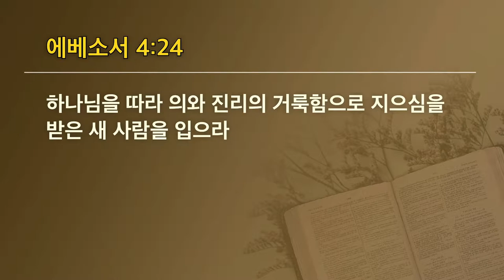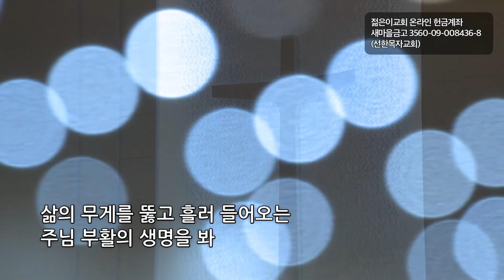[선한목자교회] 젊은이예배설교 2021년 03월 07일 | 예수의 길을 함께 걷자! - 박우영 목사 [에베소서 4:13-25]